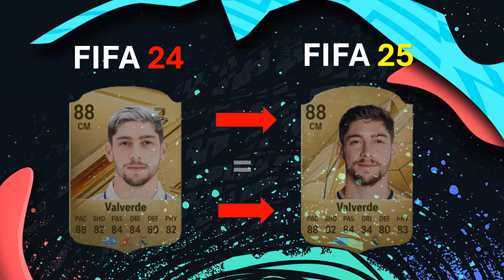FIFA 25 TOP 25 BEST PLAYER RATINGS 😱🔥 ft. Mbappe, Haaland, Messi, Salah…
This video about top 5 player ratings at all legue FC25 FIFA 25.

Rooney VS Ibrahimović VS Eto'o FIFA EVOLUTION! 🙂😱 | FIFA 04 - FIFA 22
   • Rooney VS Ibrahimović VS Eto'o FIFA E...

Ronaldo VS Messi VS Neymar VS Mbappe FIFA EVOLUTION!  FIFA 06 - FIFA 22
   • Ronaldo VS Messi VS Neymar VS Mbappe ...

Hazard VS Neymar VS Bale FIFA EVOLUTION! 😢💔 | FIFA 09 - FIFA 22
   • Hazard VS Neymar VS Bale FIFA EVOLUTI...

Ronaldo VS Bale VS Benzema Fıfa Evolution 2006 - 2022
   • Ronaldo VS Bale VS Benzema Fıfa Evolu...

▶️ YOUTUBESHORTS ➡ footballer srn